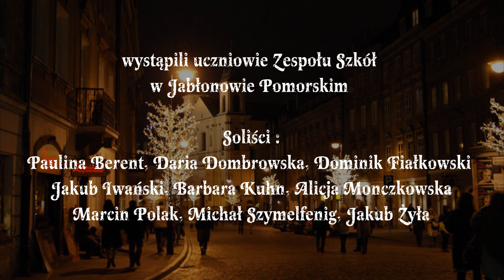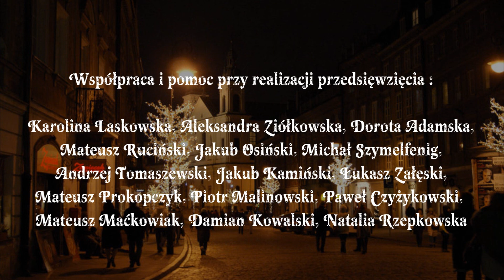Opowieść bożonarodzeniowa "Wigilijna ulica", część 2 z 2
Zespół Szkół w Jabłonowie Pomorskim, 20 grudnia 2013 roku